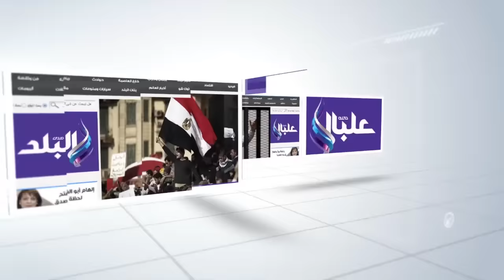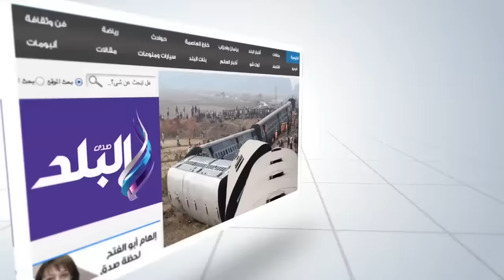صدى البلد | انخفاض منسوب مياة النيل